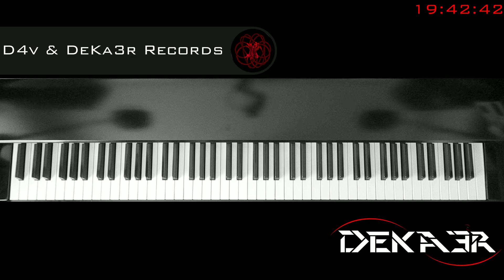🔴 IRL - ESTUDIOS PROFUNDOS DE PIANO - FA SOSTENIDO MAYOR - ESCALAS EN TERCERAS - 64